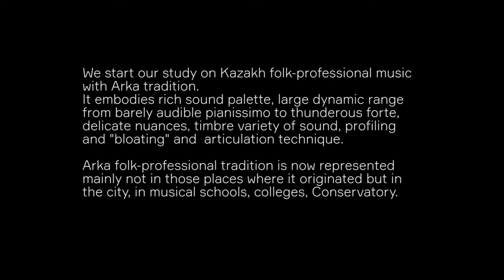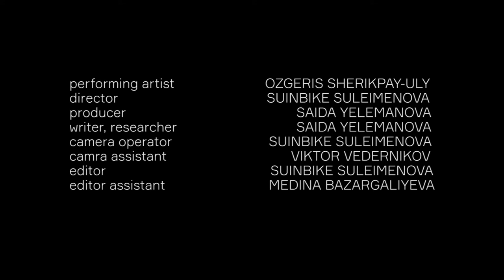Shama - Ozgeris Sherikpay-uly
XX century, Zharylgapberdi
Kazakh Traditional Song: Arka, the film